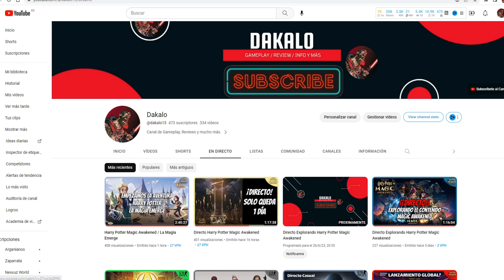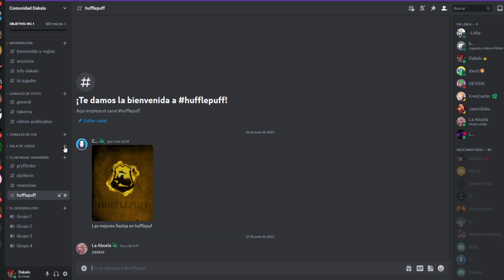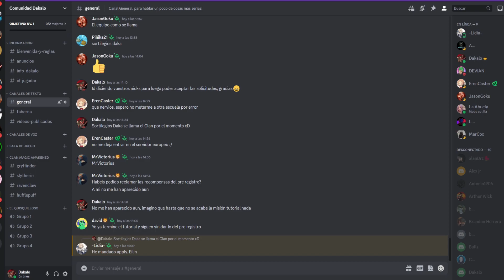⚡️Ya esta Aquí ⚡️ Harry Potter MAGIC AWAKENED ⚡️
Acerca de Harry Potter: Magic Awakened: Harry Potter: Magic Awakened, combina la vida escolar de Hogwarts, la exploración del Bosque Prohibido, torneos de Quidditch, enfrentamientos mágicos y mucho más. Un mundo mágico inmersivo, con estilo de libro ilustrado europeo, que crea una nueva experiencia mágica. Mejora tu magia, mejora tu conocimiento y experimenta emocionantes duelos de magos. ¡Para aquellos que creen en la magia, les espera un mundo mágico! Harry Potter: Magic Awakened © & ™ Warner Bros.